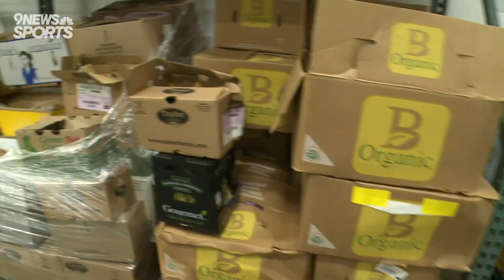Sakic, Bednar talk Game 7 disappointment at Super Joe's 23rd annual Celebrity Classic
Despite the cold temperatures the event took place at Sanctuary Golf Course on Thursday and raised money for Food Bank of the Rockies.